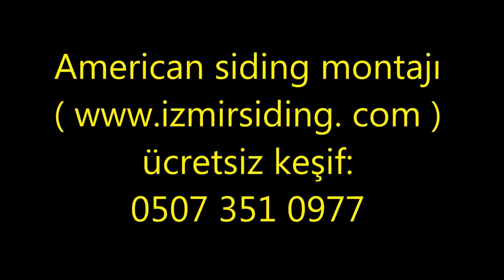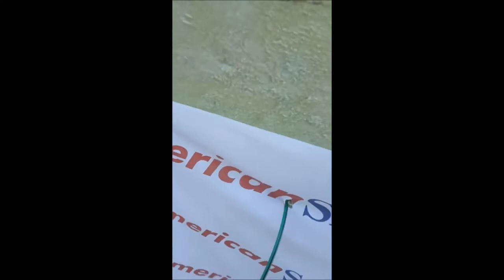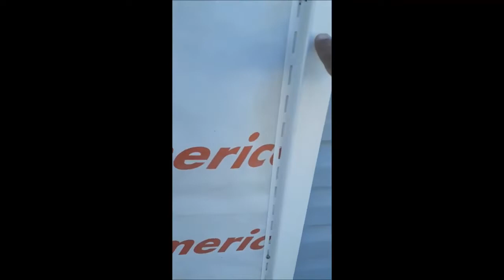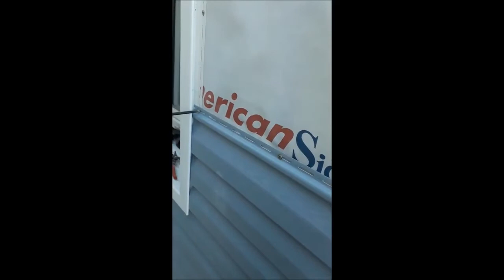ÖMÜRLÜK AMERİKAN SİDİNG CEPHE KAPLAMASI NASIL YAPILIR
KİŞİSEL GELİŞİM, PSİKOLOJİ VE FELSEFE KONULU DİĞER KANALIMIZA AŞAĞIDAKİ BAĞLANTIDAN ULAŞIN!